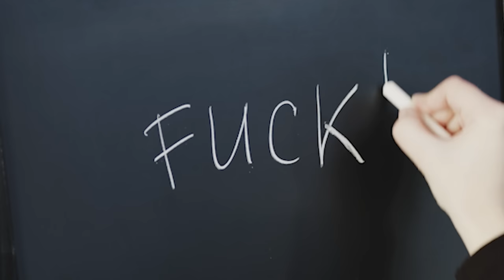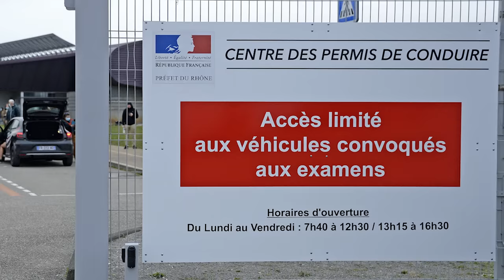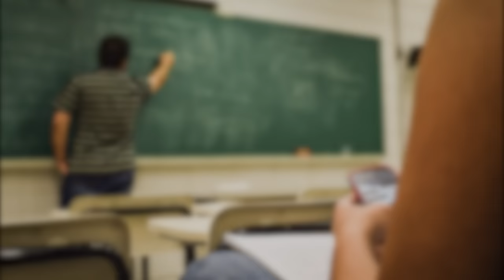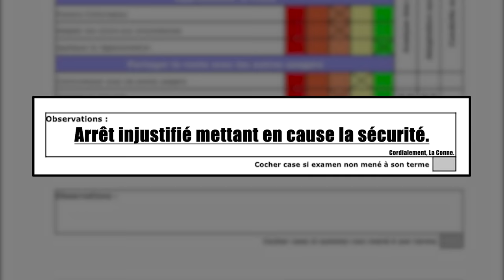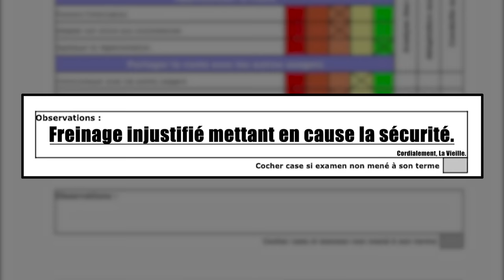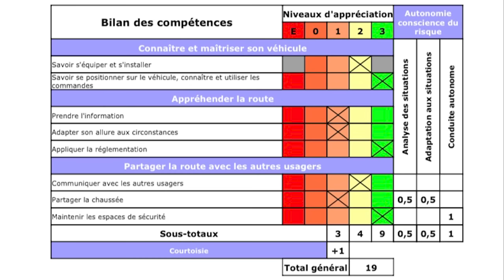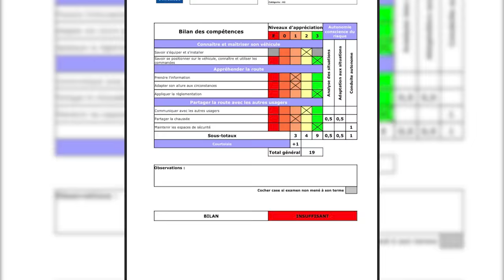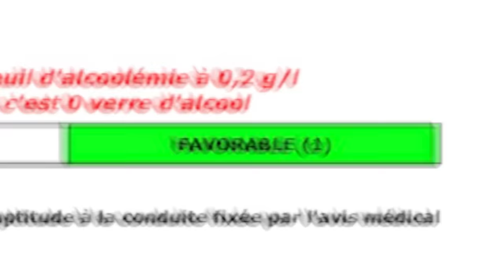LE PERMIS MOTO...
UN SACRÉ PERMIS TOUT ÇA

Musique d'outwo : Bah elle est nulle part mais c'est moi qui l'ai faite

Musiques utilisées :
Épidémic Sound
It's Raining Men (instru de la chanson de l'année lol)

Vu que pas mal me demandent ma config, je vous la mets ici :

- Micro (prise XLR)

- Carte son

- Carte d'acquisition (utilisée pour la PS5 uniquement)

- Écran Principal

- Écran Secondaire

- Carte mère

- Carte Graphique

- SSD M.2

(Si tu lis ça, tu peux commenter "Jade Orlabit")